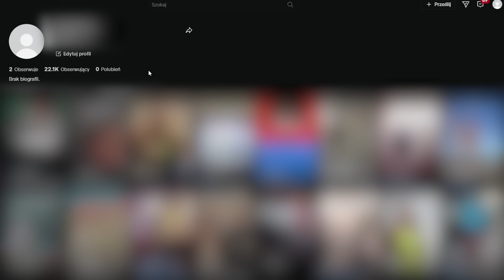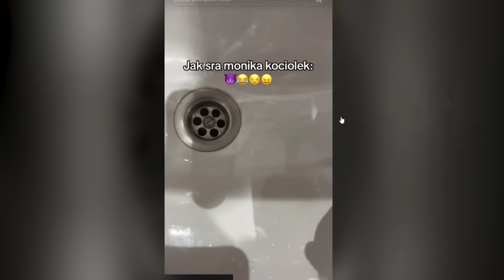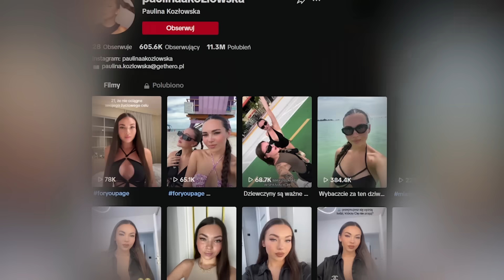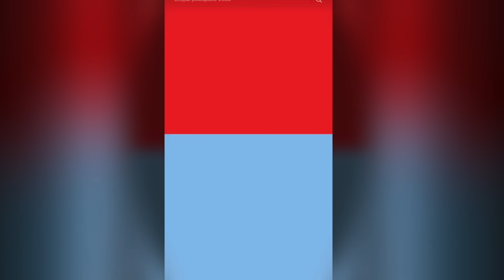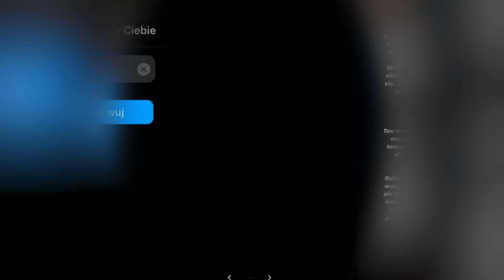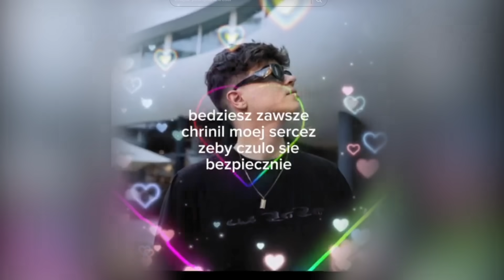NATSU I DUBIEL ZERWALI?